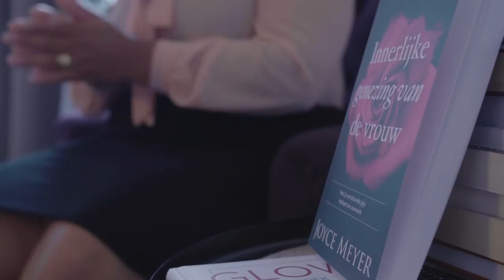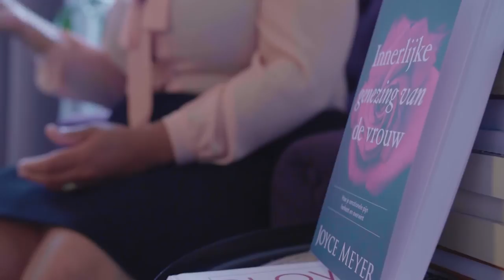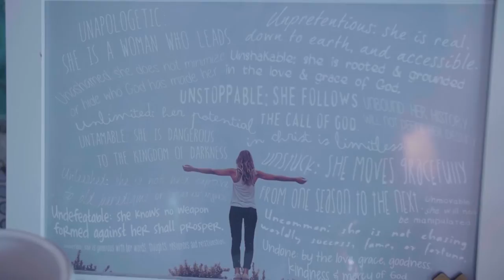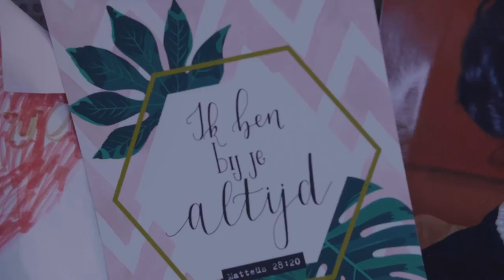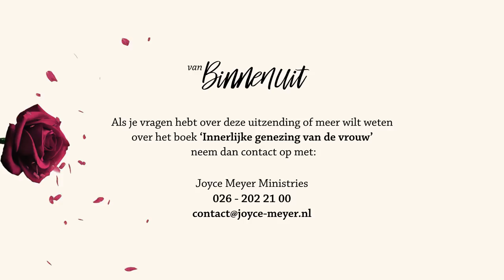8 - VRIJ VAN SCHULD EN SCHAAMTE 🕊️🔄❌ Innerlijke genezing met Joyce Meyer & Esther Vorsterman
💔 Schuld en schaamte - twee vreselijke lasten die ons kunnen verlammen en vernietigen. 😞 Maar er is hoop! God belooft ons volledige bevrijding van beide lasten. 🙏 Ontdek hoe in onze nieuwe uitzending, waar we dieper ingaan op Gods woord en de weg naar bevrijding van schuld en schaamte verkennen! 📖 Laat je inspireren en bevrijden door de kracht van Zijn liefde en genade! 💖 Klik nu om te kijken en laat je hart transformeren! Bevrijding GodsWoord LiefdeEnGenade 🌟

00:00 Thema van vandaag: Vrij van schuld en schaamte
15:40 Getuigenis van Djeranie
25:19 Eind gedachte